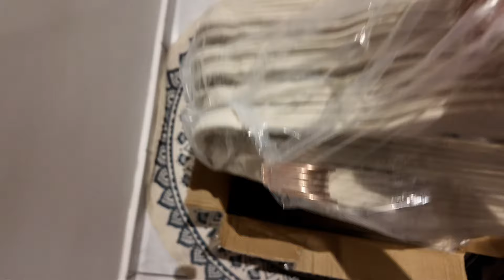Cambio tutte le grucce nel mio armadio || Valentina Bentivoglio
Le grucce
Mollette per grucce

BEARS WITH BENEFITS. Vi regalo il 15% di sconto cumulabile su altri sconti con il codice VALE15, CLICCANDO AL

Ciao a tutti Bentornati o Benvenuti!!
Se avete voglia di sostenermi

♡︎♡︎ sono presente anche su..